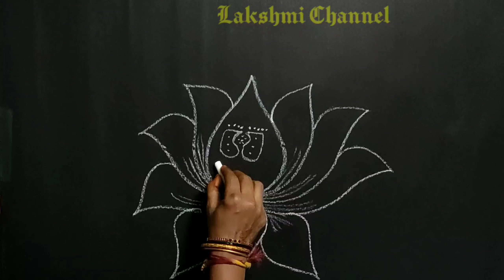Special Rangoli | LakshmiDevi Muggu | లక్ష్మి దేవి ముగ్గు| శ్రావణ మాసం ముగ్గు |LakshmiChannelAdavani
Hi friends

ఈరోజు మీకు Rangoli| kolam| శ్రావణ మాసం ముగ్గు వేసి చూపిస్తాను

మీ పూజ కార్యక్రమాలు లో ఈ ముగ్గు వేసి మీ పూజ చేస్తే చాలు లక్ష్మి దేవి ప్రసన్నం అవుతుంది...

rangoli
rangoli designs
kolam
muggulu
rangoli kolam
simple rangoli
simple rangoli designs
sankranthi muggulu
rangoli design for diwali
diwali rangoli
easy rangoli design
easy rangoli
pongal kolam
rangoli kolangal
chukkala muggulu
simple kolam
new rangoli designs
pulli kolam
kolam designs
rangoli kolam design
muggulu designs
flower rangoli
small rangoli
rangoli designs with dots
chukki rangoli
new rangoli
rangoli muggulu
best rangoli design
pulli kolangal
rangoli for pongal
beautiful rangoli
diwali special rangoli
ganpati rangoli
rangoli for dasara
small kolam
poster rangoli
peacock rangoli designs
sikku kolam
small rangoli kolam
kambi kolam
simple muggulu
new year rangoli
padi kolam
bhogi muggulu
ratham muggulu
easy kolam
border rangoli
flower rangoli design
ganesh rangoli
muggulu with dots
muggulu small
sankranti rangoli
diya rangoli
dhanteras rangoli
krishna rangoli
ganesh rangoli designs
rangoli peacock
colour rangoli
unique rangoli designs
easy rangoli designs for kids
simple rangoli for diwali
rangoli designs for pongal
beautiful peacock rangoli
beautiful rangoli for diwali
diya rangoli design
simple easy rangoli design
easy small rangoli designs
cartoons rangoli
best rangoli
telugu muggulu
new year kolam
muthyala muggulu
melikala muggulu
rangoli please
21 pulli kolam
latest rangoli
peacock kolam
rangavalli
deepavali rangoli
flower kolam
gadapa muggulu
rangoli competition
tipkyanchi rangoli
sankranthi designs
tulsi rangoli
happy new year rangoli
best rangoli designs for diwali
simple rangoli designs for beginners